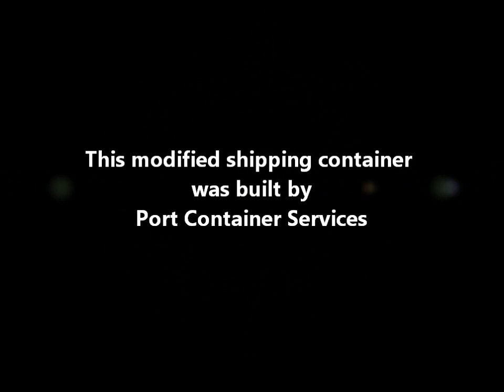Media Centre Container - Port Shipping Containers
This Media Centre was built from a shipping container. The final fit out had two internally mounted 50" screens on each side wall and four 50" screens mounted in the external compartment shown in video (total of eight screens - can be seen on our website). The containers side walls where converted into two hydraulic decks which were then covered by remote controlled retractable awnings that were built into the structure for easy transport and stacking. The roof was lined and included LED lights.The flooring was removed and lined with stainless checker-plate steel. The container was painted black internally and army camouflage colours on the outside. Built for the international 'Tough Mudder' event, this container will be transported to multiple events across the country. You will also notice there is a yellow chin-up bar mounted inside the container for contenders to use during the event.
For more details including pricing please call us direct on 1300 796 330.